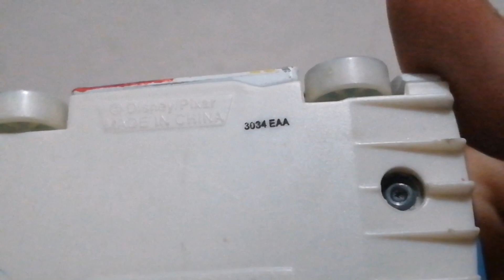Mattel Disney Cars Ice Racers (2014) Review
La coleccion de Ice Racers del 2014 es una de las mejores series en mi opinion de toda la Saga de Cars, y más por el hecho de que uno de mis corredores favoritos de Cars 2 esta en dicha serie, si te gusto el video Suscribete y deja un comentario o sugerencia! :)